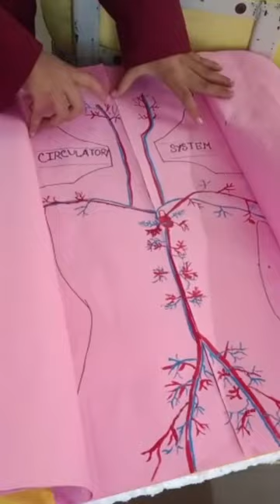Cross your fingers for the upcoming event